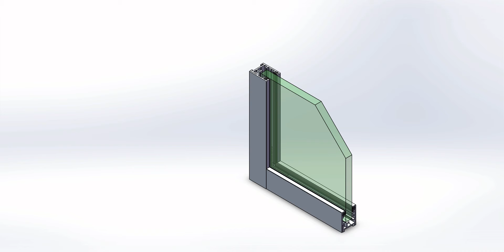VI28 v01 FRAME DISASSEMBLY